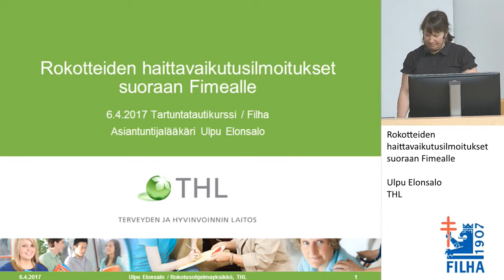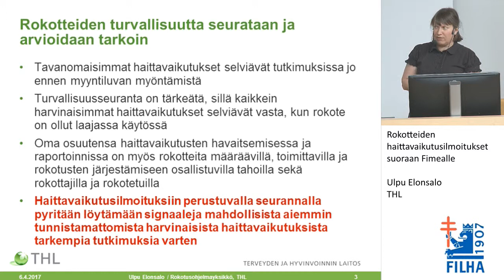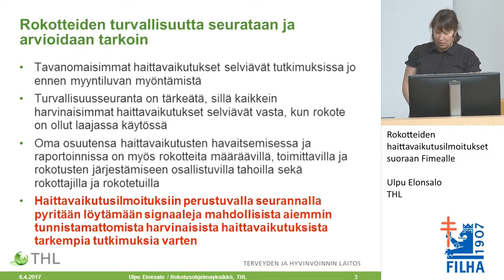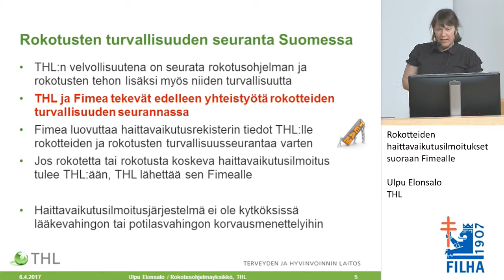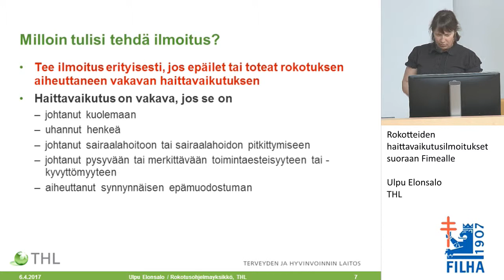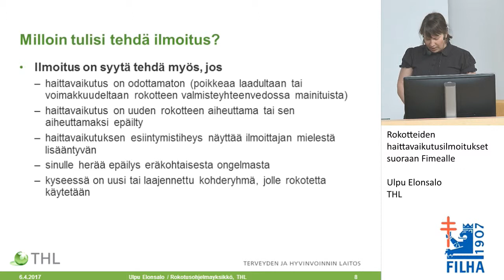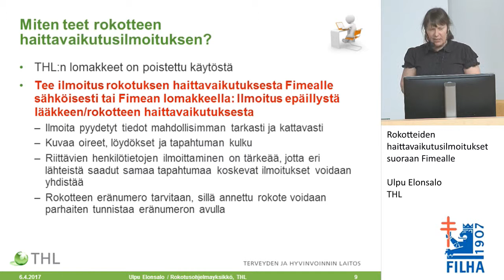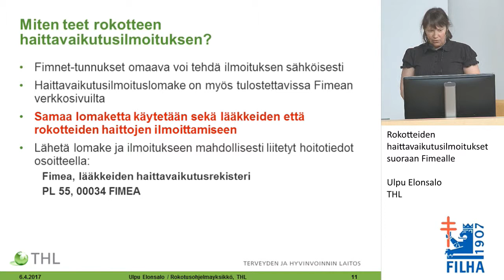Rokotteiden haittavaikutusilmoitukset suoraan Fimealle/Ulpu Elonsalo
Tartuntatautikurssi 2017
Rokotteiden haittavaikutusilmoitukset suoraan Fimealle
Ulpu Elonsalo